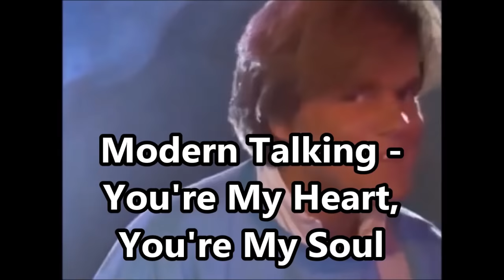BEST SONGS OF 1985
1. Paul Hardcastle - 19
2. Feargal Sharkey - A Good Heart
3. Duran Duran - A View to a Kill
4. Harold Faltermeyer - Axel F
5. Bruce Springsteen - Born in the USA
6. Mr. Mister - Broken Wings
7. REO Speedwagon - Can't Fight This Feeling
8. Kool & the Gang - Cherish
9. Madonna - Crazy for You
10. David Bowie & Mick Jagger  Dancing in the Street
11. Jennifer Rush - Destiny
12. Phil Collins - Don't Lose My Number
13. Bryan Ferry - Don't Stop the Dance
14. Simple Minds - Don't You (Forget About Me)
15. Phil Collins & Philip Bailey - Easy Lover
16. Tears for Fears - Everybody Wants To Rule the World
17. Wham! - Everything She Wants
18. Paul Young - Everytime You Go Away
19. Ivan - Fotonovela
20. Bruce Springsteen - Glory Days
21. Tears for Fears - Head over Heels
22. Bryan Adams - Heaven
23. Elaine Paige & Barbara Dickson - I Know Him So Well
24. Foreigner - I Want to Know What Love Is
25. Midge Ure - If I Was
26. Bruce Springsteen - I'm on Fire
27. Wham! - I'm Your Man
28. Sandra - In the Heat of the Night
29. Madonna - Into the Groove
30. Marillion - Kayleigh
31. Opus - Live is Life
32. King - Love and Pride
33. Billy Ocean - Loverboy
34. Sandra - Maria Magdalena
35. Madonna - Material Girl
36. Jan Hammer - Miami Vice Theme/ Crockett's Theme
37. Dire Straits - Money for Nothing
38. Simply Red - Money's Too Tight (To Mention)
39. Pointer Sisters  Neutron Dance
40. Commodores - Nightshift
41. Elton John - Nikita
42. Ready for the World - Oh Sheila
43. Phil Collins - One More Night
44. Stevie Wonder - Part-Time Lover
45. Eddie Murphy - Party All the Time
46. Prince - Raspberry Beret
47. DeBarge - Rhythm of the Night
48. Talking Heads - Road to Nowhere
49. Falco - Rock Me Amadeus
50. Bryan Adams - Run to You
51. Kate Bush - Running Up That Hill
52. Whitney Houston - Saving All My Love for You
53. Princess - Say I'm Your Number One
54. Lionel Richie - Say You, Say Me
55. Depeche Mode - Shake the Disease
56. Tears for Fears - Shout
57. Bryan Ferry - Slave to Love
58. Ashford & Simpson - Solid
59. Bryan Adams - Somebody
60. John Parr - St. Elmo's Fire (Man in Motion)
61. Billy Ocean - Suddenly
62. Bryan Adams - Summer of '69
63. Phil Collins   - Sussudio
64. A-ha - Take on Me
65. Baltimora - Tarzan Boy
66. Don Henley - The Boys of Summer
67. Glenn Frey - The Heat Is On
68. Huey Lewis & the News - The Power of Love
69. Jennifer Rush - The Power of Love
70. Eurythmics - There Must Be an Angel (Playing with My Heart)
71. Katrina & the Waves - Walking on Sunshine
72. USA for Africa - We Are the World
73. Starship - We Built This City
74. Tina Turner - We Don't Need Another Hero (Thunderdome)
75. Cock Robin - When Your Heart Is Weak
76. Glenn Frey - You Belong to the City
77. Dead or Alive - You Spin Me Around (Like a Record)
78. Bad Boys Blue - You're a Woman
79. Modern Talking - You're My Heart, You're My Soul
80. Chicago - You're the Inspiration

Based on the charts of the US and Europe (mainly the UK and Germany).